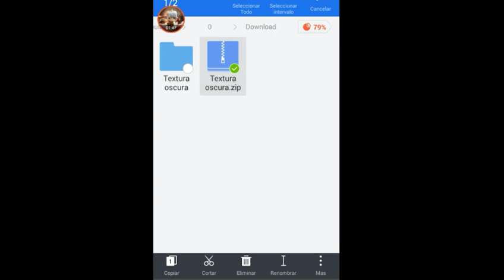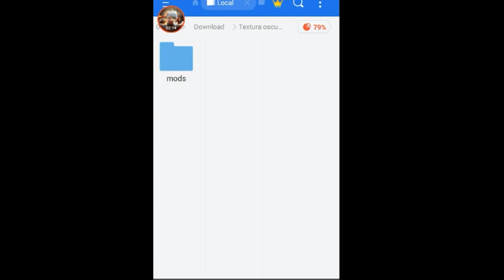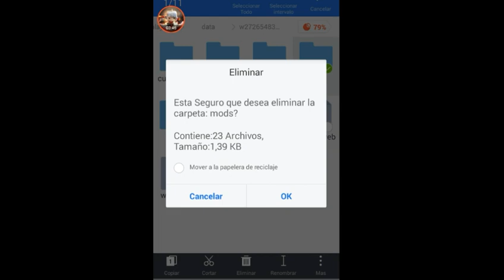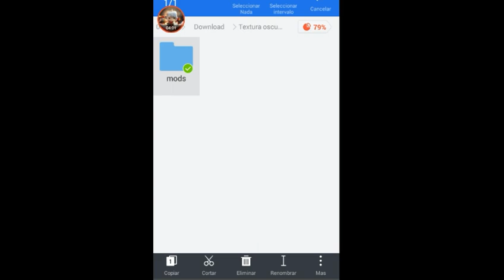Textura Oscura en Mini World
Descripción=

Descargas:
Textura oscura:

Créditos:

Mi IUD: 31386357
Donaciones:

Preguntas Frecuentes:

√Mobizen
¿Con que editas?
√Kinemaster
¿Cuantos años tienes?
√16 años
¿Tienes novia?
√No
¿Modelo del celular?